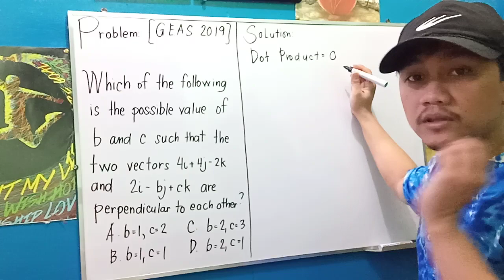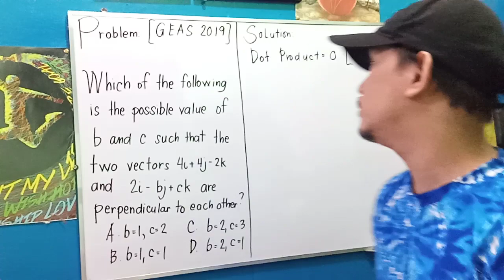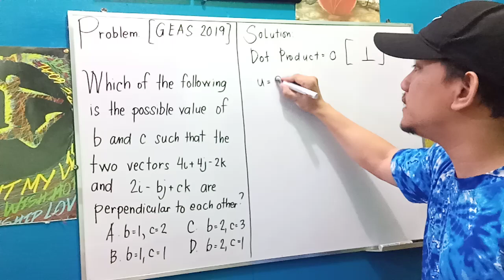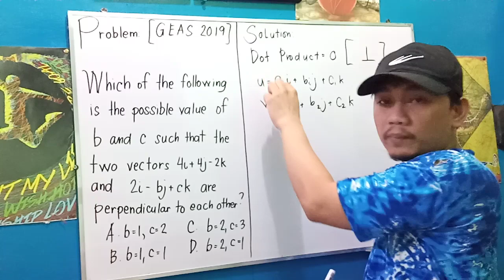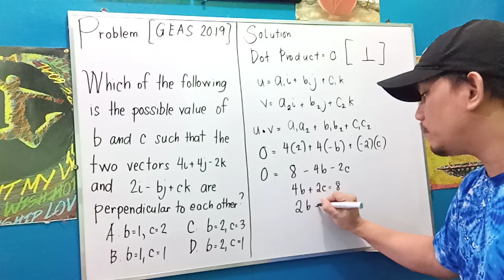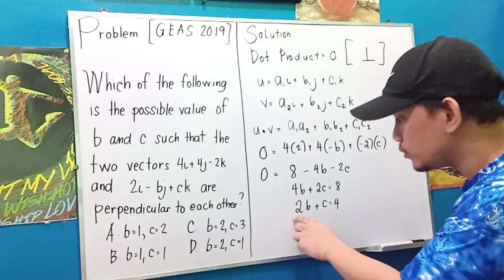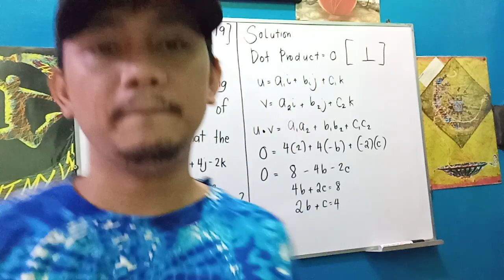General Engineering and Applied Sciences: Vectors [ECE 2019 Boards]